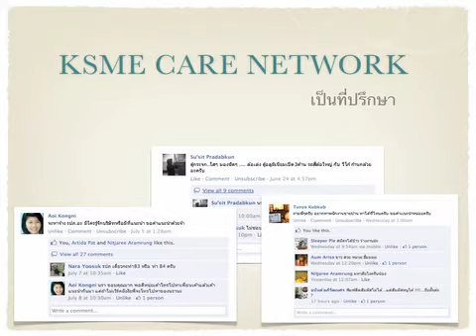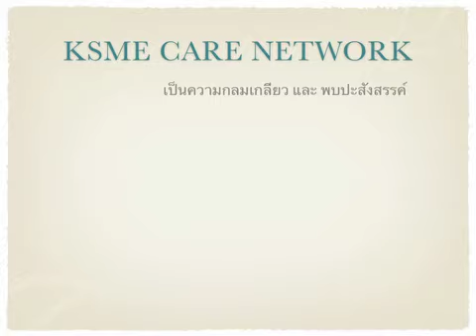ksme network slideweb - Wi-Fi.m4v